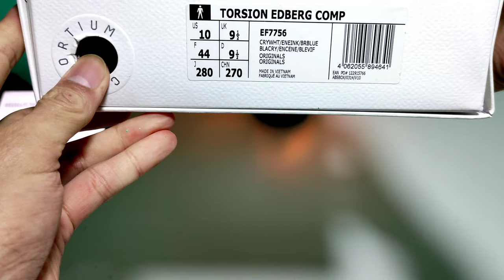RARE 80`S/90`S VINTAGE ADIDAS CONSORTIUM TORSION EDBERG COMP/Stefan Edberg / Unboxing and On Feet 🇦🇪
My vintage adidas consortium torsion collection, Stefan Edberg Tennis shoes fit for casual wear in this generation of collecting sneakers. Dubai UAE sneaker shopping

Adidas Consortium Torsion Edberg Comp:

This adidas Consotrium Torsion Edberg Comp hearkens back to its origin in 1990. The sneaker honors Stefan Edberg, the Swedish tennis player who once was ranked #1 in the world. The white leather upper is punctuated with purple, aqua, pink, and orange with a webbed overlay on the tongue. A neon Torsion bar stabilizes the sneaker's outsole, while an off-white midsole adds a neutral color as the base.